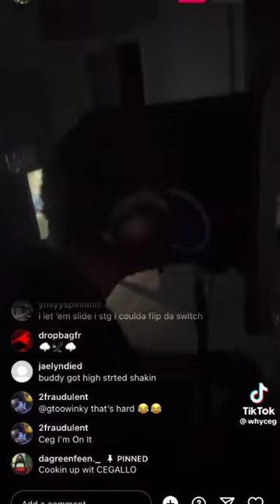Holdononon👹 Short dirtball